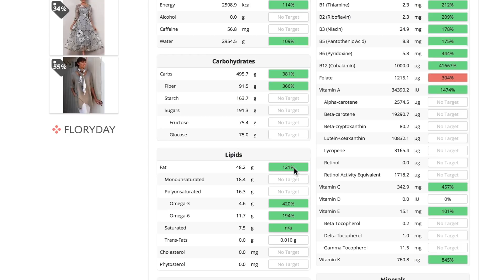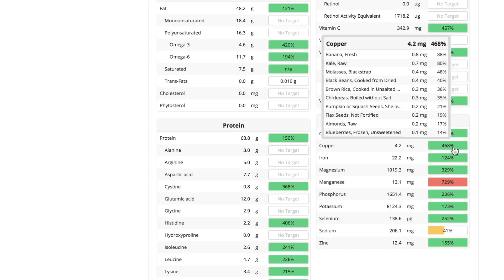HOW MUCH FAT is HEALTHY? || Weight Loss, Hormones, Nutrient Absorption & more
With so much contradictory information floating around on the internet, how can we know who is "right" about what constitutes "healthy" fat intake? And once we "know" what's healthy, how does that translate into a daily diet?

One of the only consistent findings in nutritional science is that whole foods are best, so I think it's wise to eliminate processed/refined foods (like oils) as much as possible and practical. Another consistent finding is that foods like fruits, vegetables, whole grains, and legumes are incredibly healthy for humans and populations who eat predominantly these foods are generally much healthier than those eating a "standard western diet". If you eat a whole plant food diet made up of predominantly the foods listed above, you'll naturally have a low-fat diet. How low you choose to go, however, is your choice.

Many healthcare professionals in the plant-based movement advise those who are trying to reverse chronic conditions stick to a diet around 10% of calories from fat. That was my experience when recovering from severe hormonal imbalances.

I use cronometer.com when I keep track of my calories, macros, and micros.

What’s this Lifestyle I’m talking about?